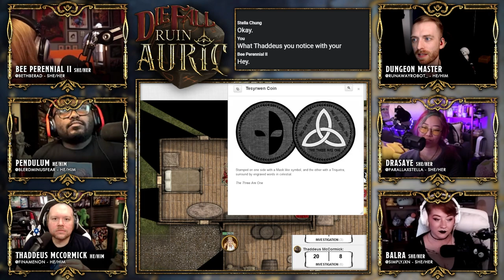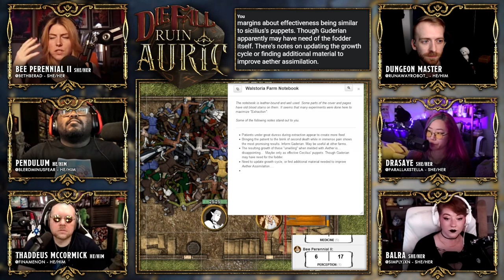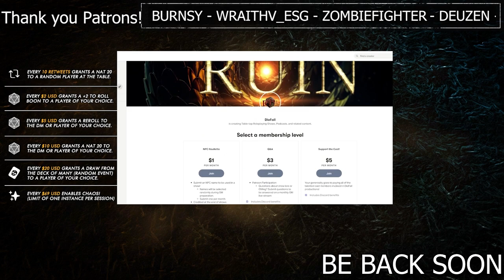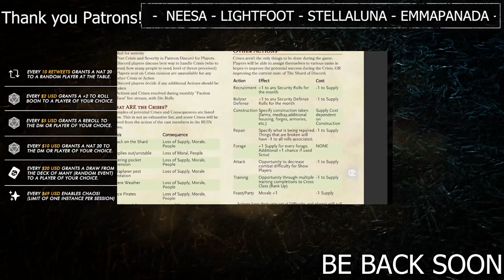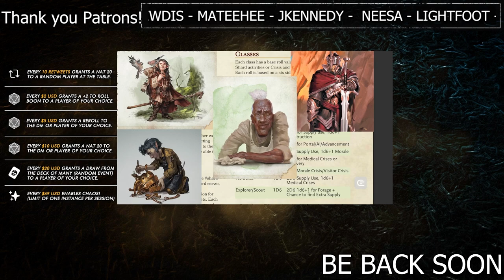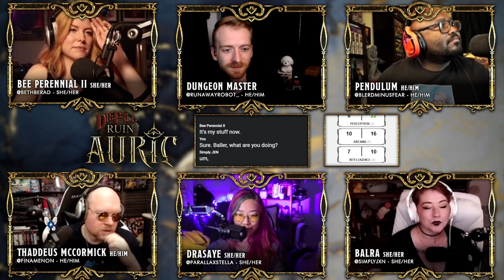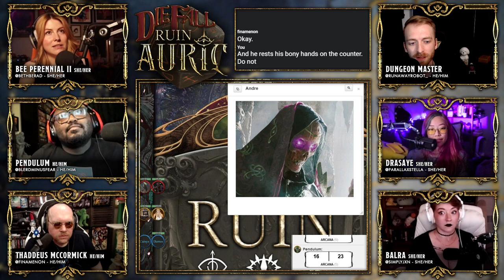RUIN: Auric | Episode #2 | Dungeons & Dragons Homebrew Campaign [DnD 5e]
This is an edited version of the live show that occurred 9/20 @8pm

DieFall presents RUIN an original 5th Edition D&D cooperative campaign featuring
three heroic odysseys to escape Hell. Three parties embark on unique journeys through
the many layers of Hell, where their actions may lead to consequences for one another.

There are 3 ways our viewers can interact with the game, 2 are during the livestream ONLY!

Outside of the livestream, Patreons may participate in various mini-games within the Shard Of Discord, the central location of our campaign. These mini-games affect world-building,
the story setting, NPCs, and future events.

If you enjoy this content, head over there and catch the show live!
Latest schedule available on Discord!